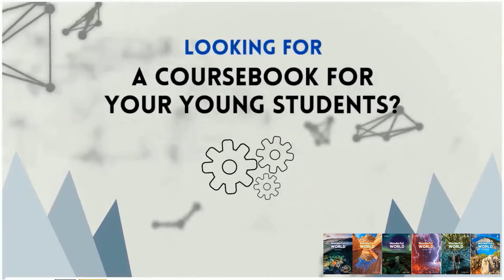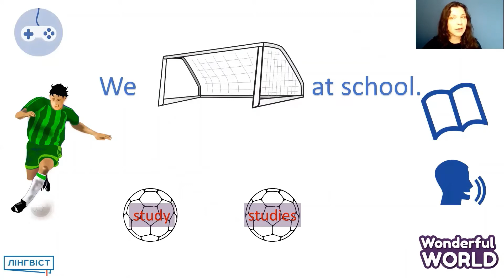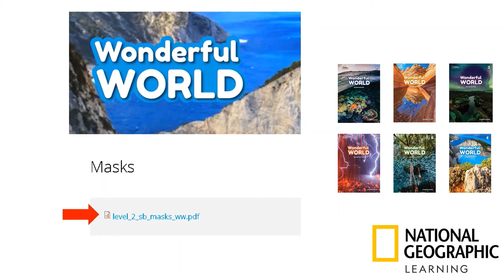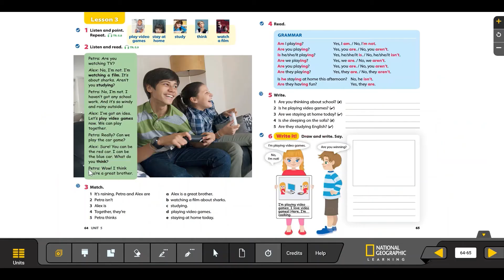Wonderful World Resources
Підручник для молодшої школи "Wonderful World 2nd ed" приваблює викладачів чіткою та зрозумілою структурою. А ще, велика кількість ресурсів в онлайн доступі надасть можливість зробити кожний урок цікавим та унікальним. Що вчителі знайдуть на онлайн платформі? Переглянемо разом у відео.